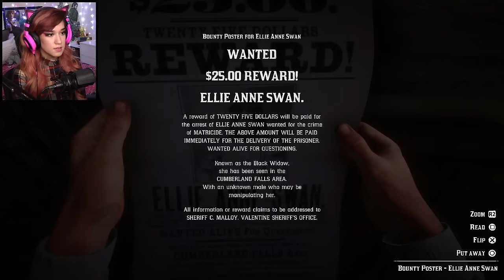Gettin' LIT with Lenny - Red Dead Redemption 2 Part 4 - Tofu Plays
Today we pick on poor Thomas Downes, we go drinking with ynneL, we break Micah out of jail (who kind of doesn't deserve it), Charles tells us a campfire "story" and I just want to give him a hug and tell him that everything's gonna be alright. We play five finger fillet (tasty) with Lenny, we hug our new veteran friend AND WE REUNITE WITH OUR EX GIRLFRIEND AND IT MADE ME WANT TO CRY AND WE HAVE TO RESCUE HER IDIOT YOUNGER BROTHER FROM A WEIRD RELIGIOUS CULT THAT FORM A SAFETY CIRCLE AROUND HIM. We also steal a carriage and loot someone's house while they were sleeping AHAHAHAHAHA and we capture the black widow!

🙈 Supporter of the Month 🙈
MrTwistedFrenzy

The Hero · Wump · Anastasia · Sabotenda · Asko · Riley H · Erik B · Dark_Rahl · Dano · MrNerdWalker · ObiJobe · Mizen

🍬 Bean Buddies 🍬
Dan (Heavy Rain & Beyond Two Souls) · Cr1ms0nBlade83 & Mittensne (Hellblade: Senua's Sacrifice) · Alzaki (Devil May Cry HD Collection)

Info:
Console: PS4
Capture Card: Elgato HD60
Software: OBS